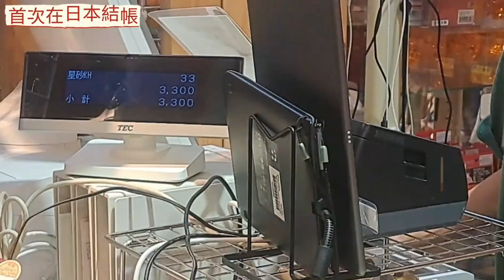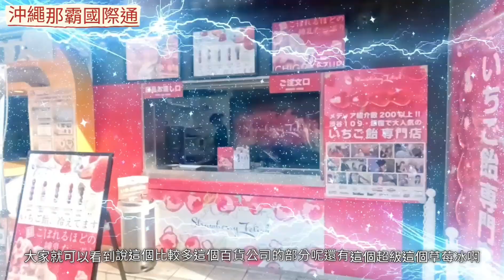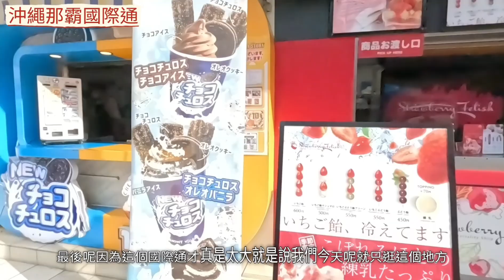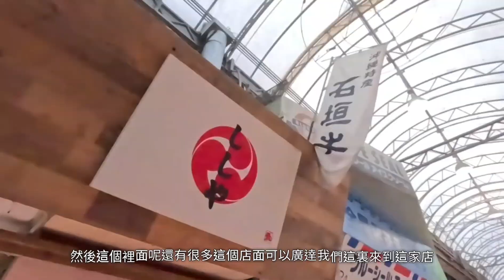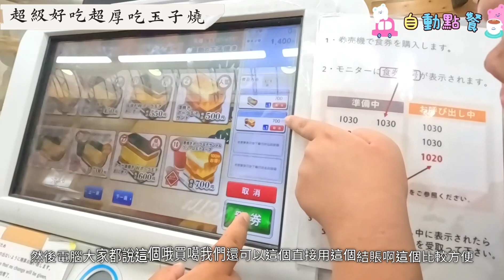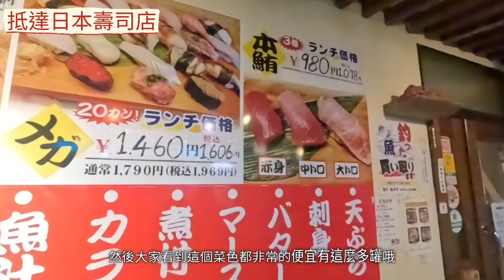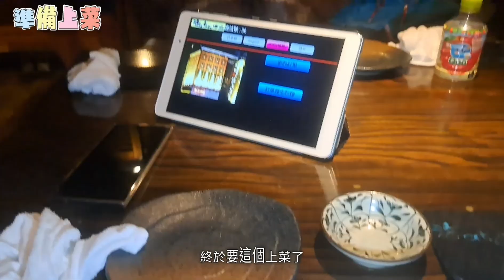前往日本一日遊第五集介紹！超級道地小吃美食料理餐廳與國際通逛街出發！一整天沖繩那霸行程任務！～